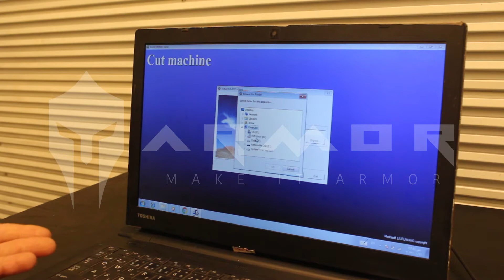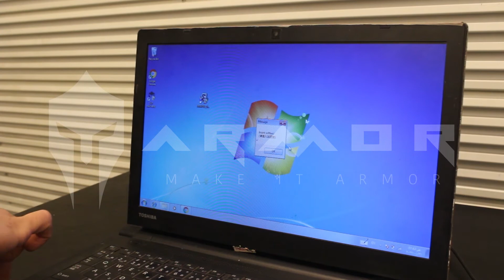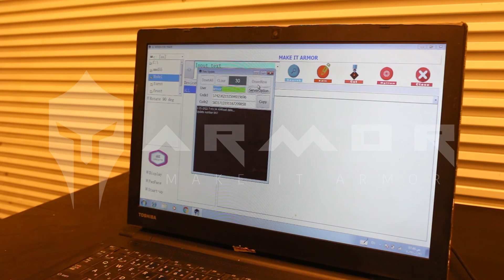تعريف برنامج سوفت وير ارمور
فرع القاهرة /3 شارع ممتاز متفرع من شارع محمد على - العتبة

فرع الاسكندرية/6 ش نجيب الريحاني متفرع من ش صفية زغلول ناصية نظارات المختار امام كارفور - محطة الرمل - الدور الاول